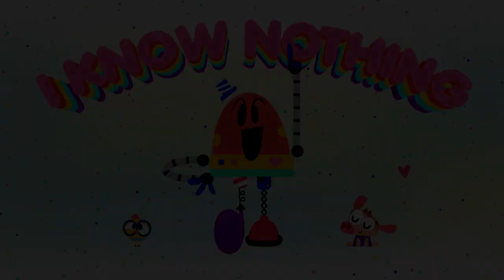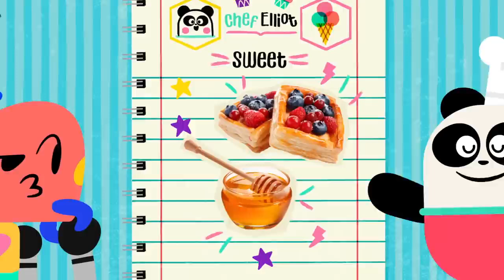BEES DINOSAURS AND MORE FUN CARTOONS 🐝🦖 Science for Kids | Lingokids